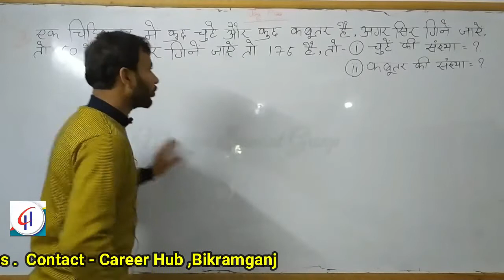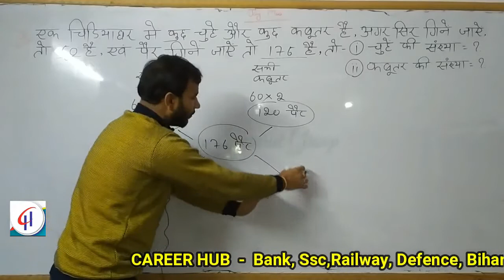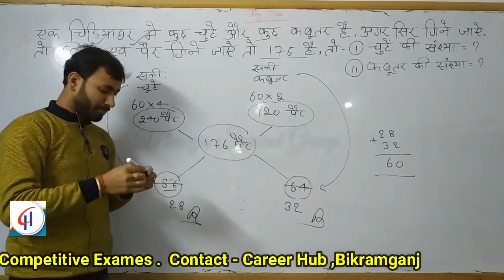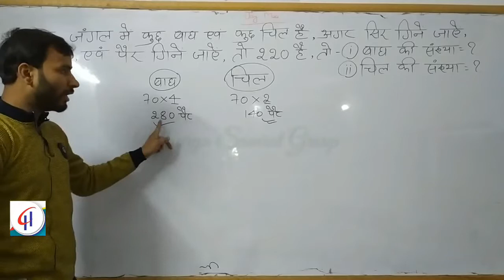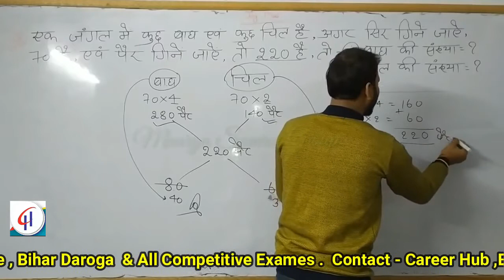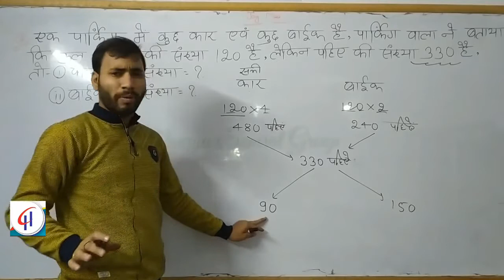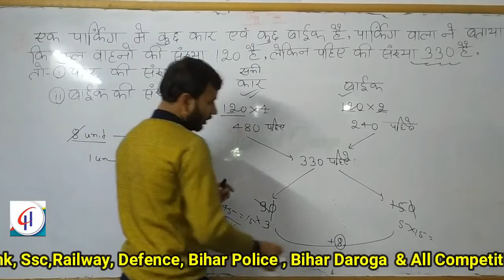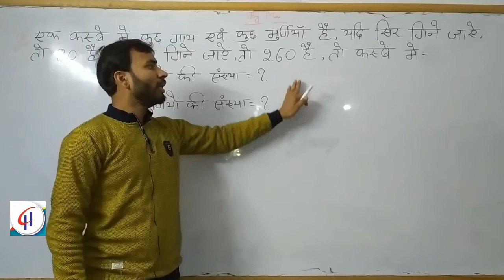Alligations Related Questions by -Amal Sir (powered by Career Hub )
Amal Sir
Alligator and mixer
allegations